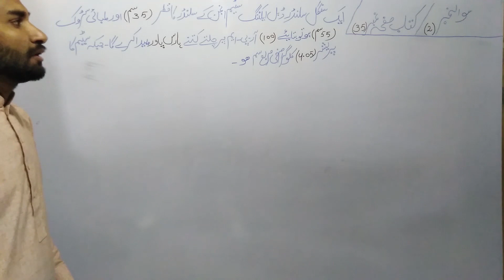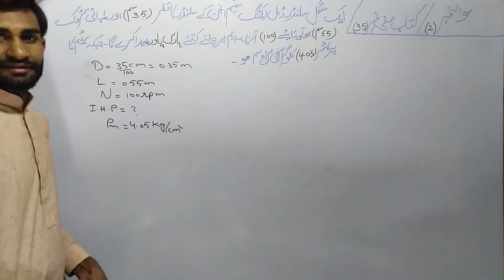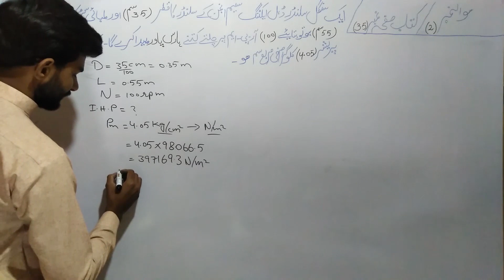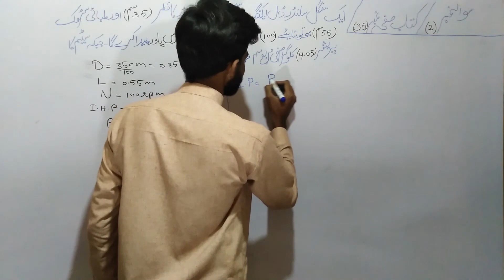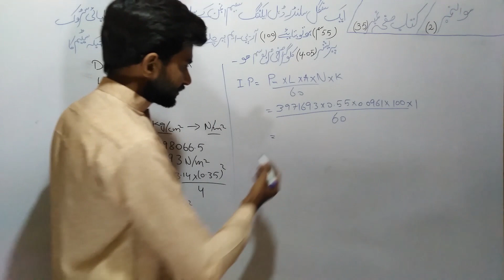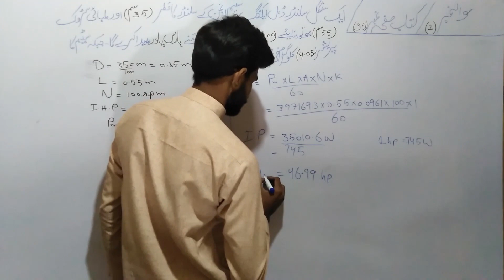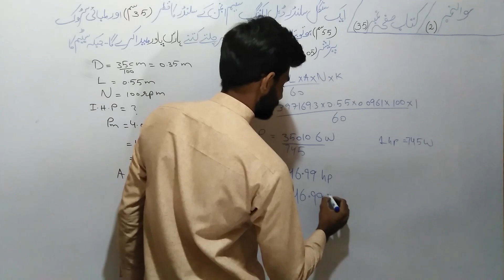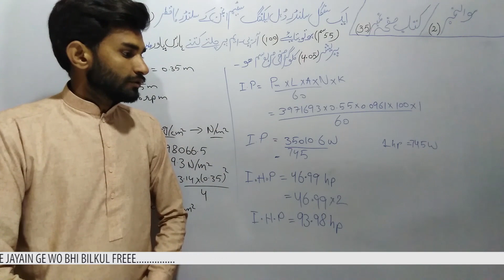how to find the indicated horse power of a steam engine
is video main bataya gea hai k kaise ap ak steam engine ya phr internal combustion engine ki horse power maloom kar sakty hain.

STEAM CALCULATIONS KI MAZEED VIDEOS DAIKHNE K LIYE LINK NEECHE DIYE GAYE HAI

jaise k ap sab ko pata hai k ye channel siraf 1st class boiler engineers or second class boiler engineers  k competency test ki tayari k liye banaya hai.
no.01= Steam mathematics
no.02=Steam drawing
no.03=Thermodynamics
k topics ko clear kia jaye ga